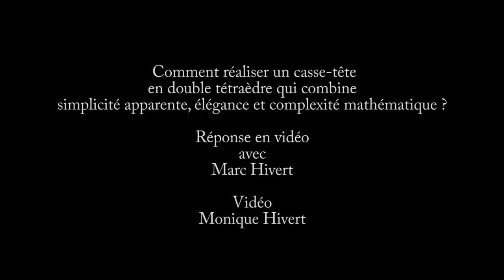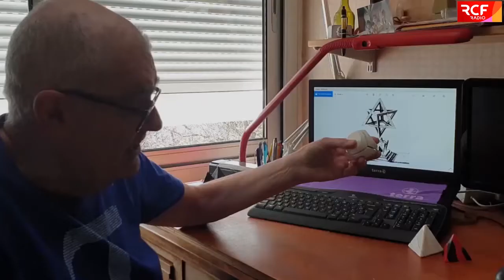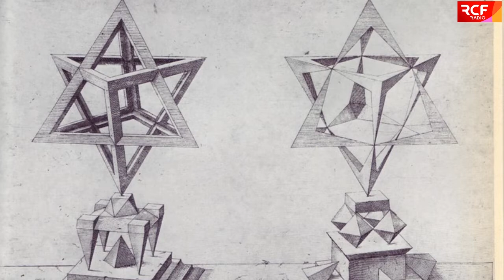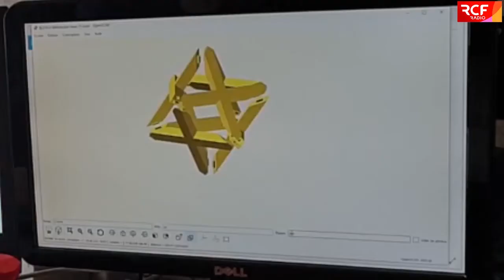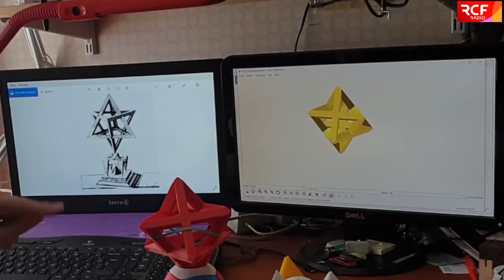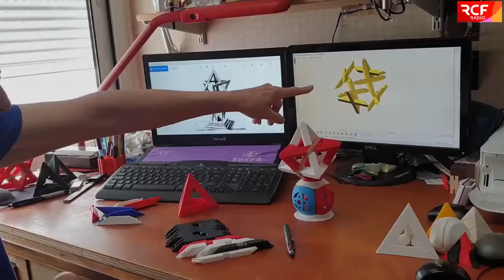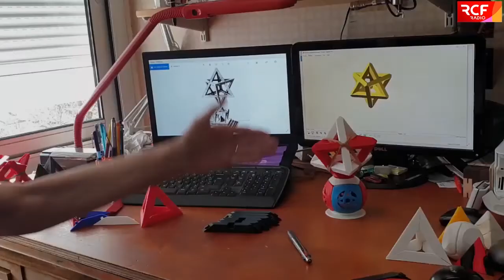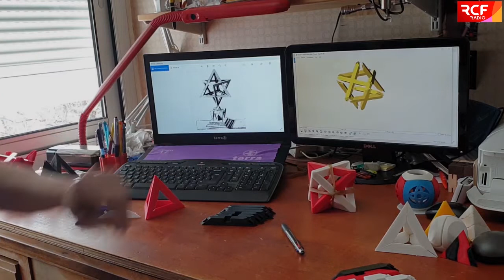Marc Hivert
Une remarquable démonstration par notre brillant mathématicien Marc Hivert ! Comment réaliser un casse-tête en double tétraèdre qui combine simplicité apparente, élégance et complexité mathématique ?
Il faut ajouter que les pièce de ce casse-tête sont bien sûr réalisées sur place chez lui par Marc avec son imprimante 3D !